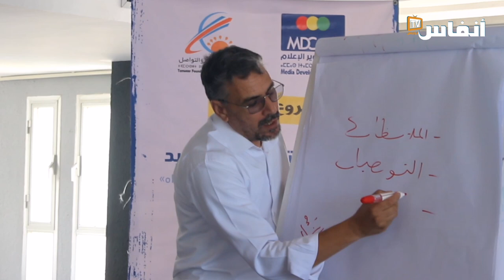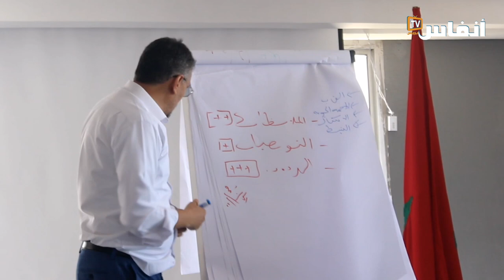تحسين المُحتوى.. محور ورشة تكوين لإعلاميي جنوب المغرب